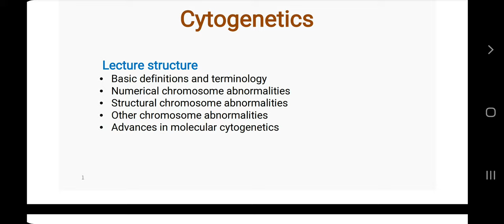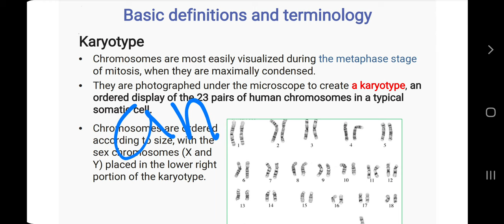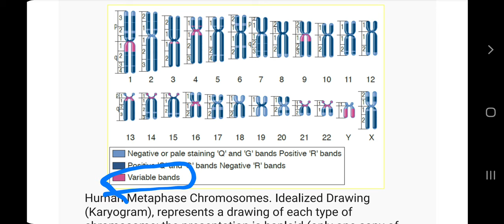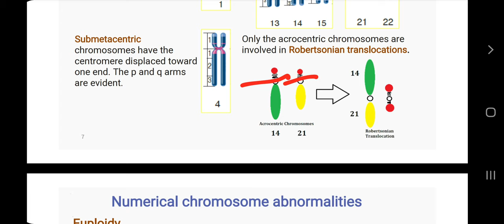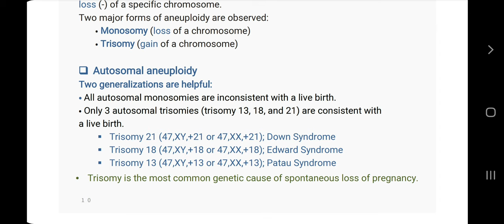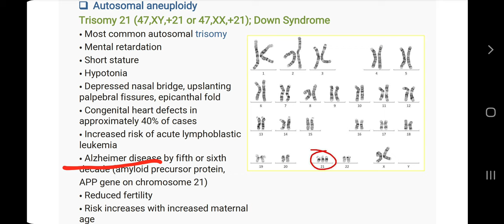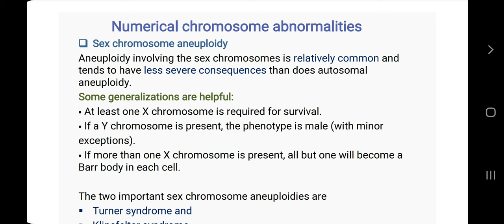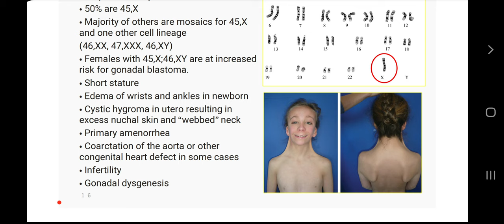chapter 3 part1